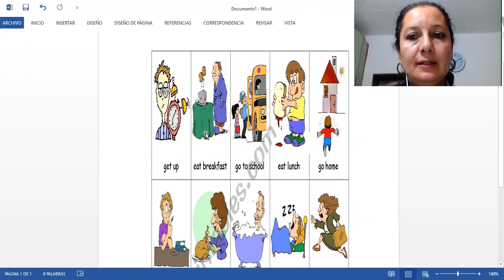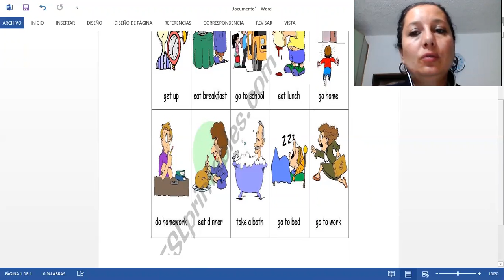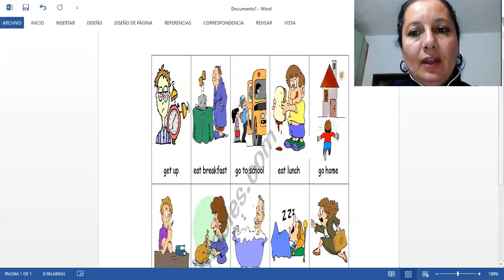VIDEO01-INGLES-SEGUNDO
ASIGNATURA: INGLÉS
TEMA: DAILY ROUTINES
DOCENTE: PATRICIA RONDÓN